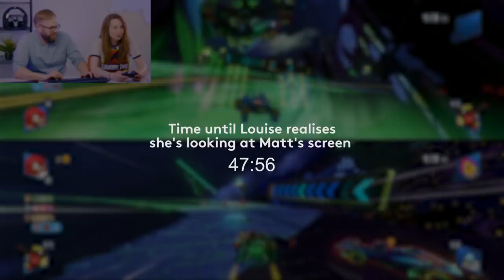HEDGEHOG YOUR BETS - Team Sonic Racing let's play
Do Louise and Matt manage to work together to win a chaotic ring-filled grand prix? Find out in our let's play of Team Sonic Racing.